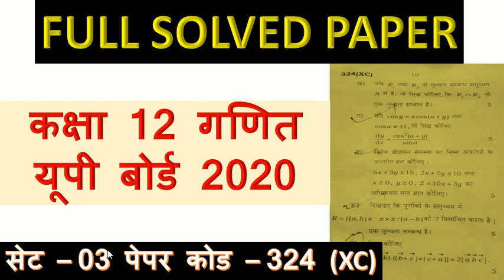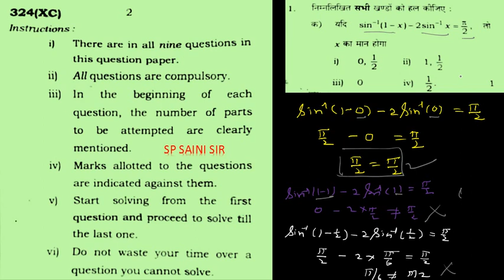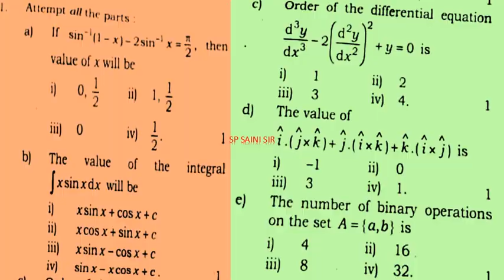Class 12 UP board 2020 Maths paper solution | set 324 (XC) | Full solved inter math paper board 2020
0.

2.
3.NCERT MATHS CLASS 10th
4. NCERT MATHS CLASS 11th
5.NCERT MATHS CLASS 12th
6. NDA MATHS
7. TGT MATHS
8. IIT MATHS
9.UP BOARD MATHS
10.CBSE BOARD MATHS
11.all compitition maths
FOLLOW ME ON